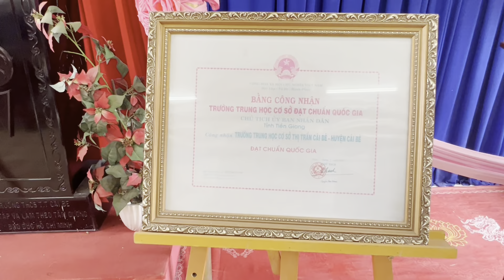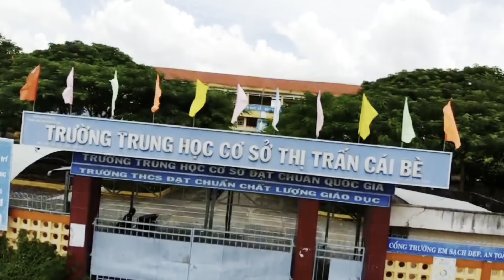Mã số: 031 - CĐCS Trường THCS Thị trấn Cái Bè